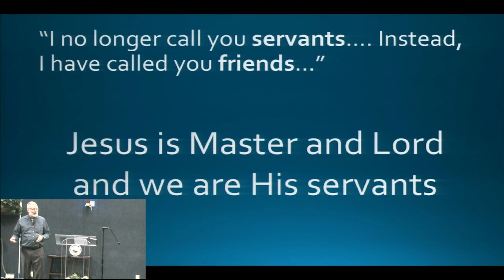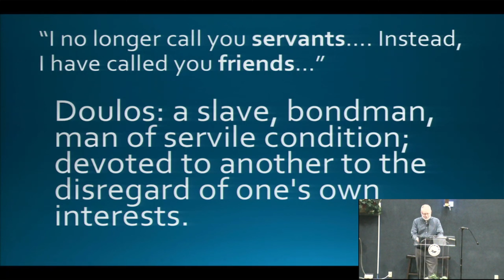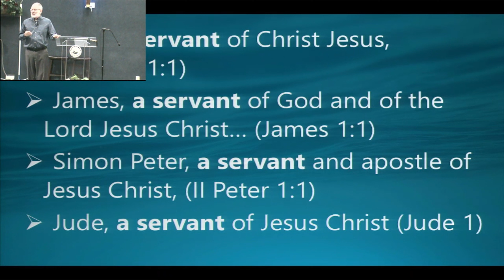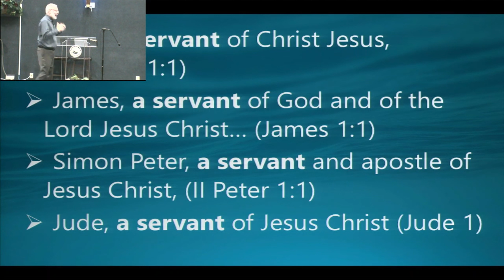Friend of God (Hal Hutton, April 3, 2022)